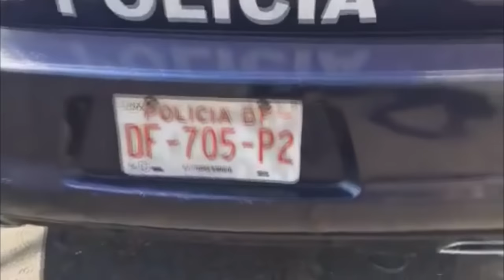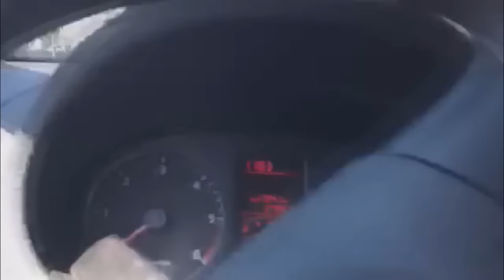‘City Manager’ exhibe a policía “mordelón”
Arne aus den Ruthen, denominado 'City Manager' de la delegación Miguel Hidalgo, exhibió a policías de la zona Tacubaya, tras ver cómo uno de ellos recibía dinero por parte de unos turistas. A la postre, los elementos policiacos ofrecieron una disculpa "de caballeros". Este lunes Arne informó en su cuenta de Twitter que acudiría a formalizar su denuncia contra los agentes.
Video de: Paula Sellers
Fuente; Aritegui Noticias